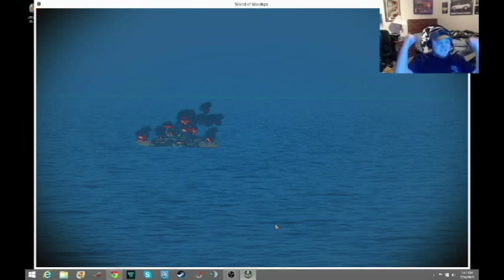World of Warships- Buckets Deep Sea Adventure Ep.1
Hey everyone it's Bucket and i'm finally back to making videos for you guys. I hope you enjoy!